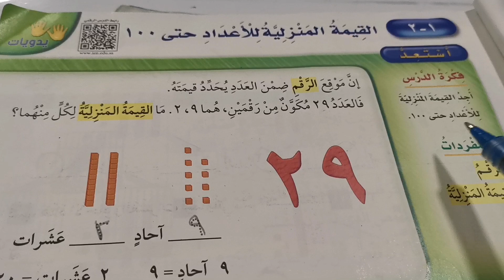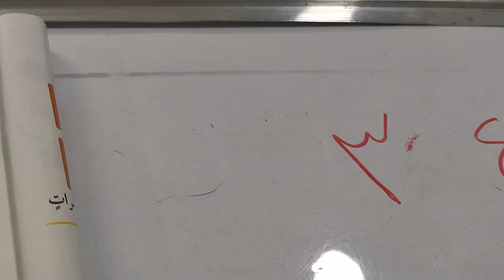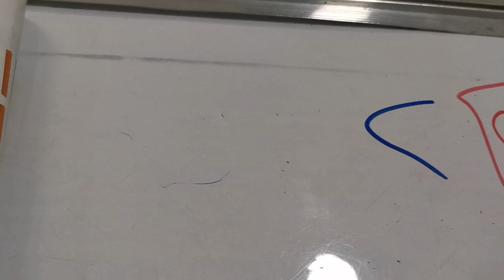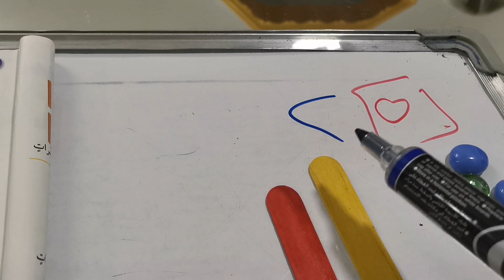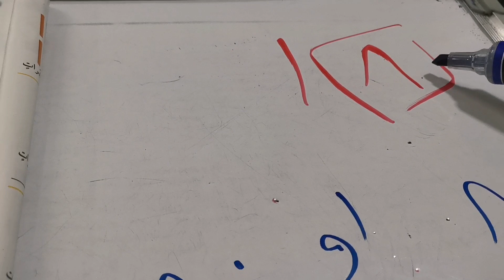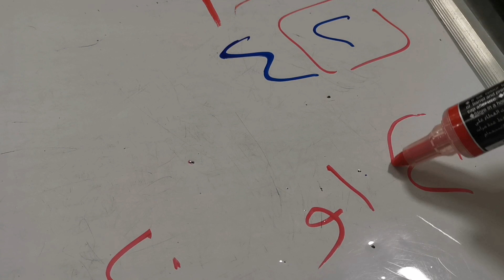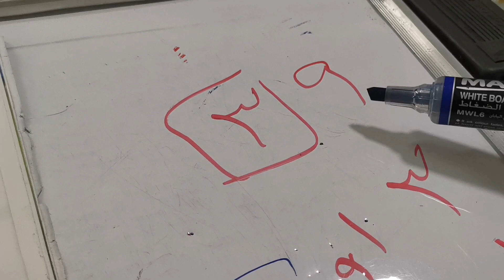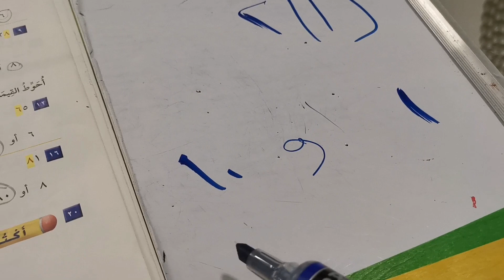القيمة المنزلية للاعداد حتى ١٠٠ | الدرس الثاني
القيمة المنزلية للاعداد حتى ١٠٠

لمتابعتي. على مواقع التواصل الاجتماعي